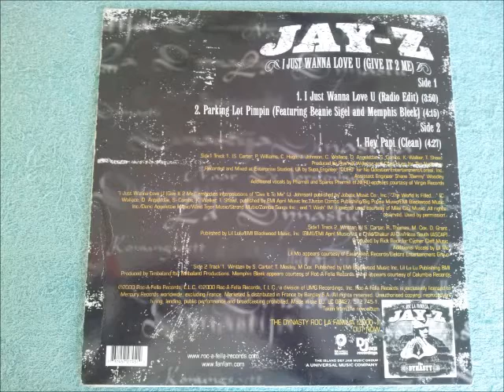Jay Z I Just Wanna Love U